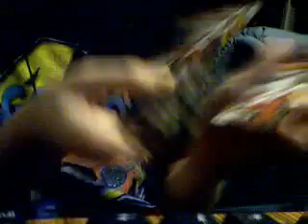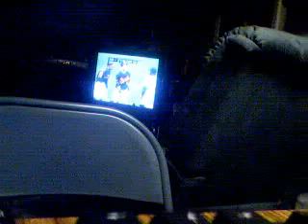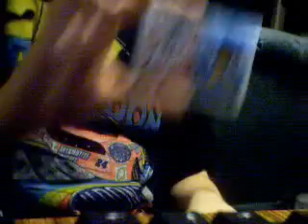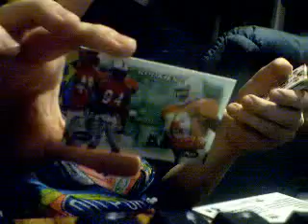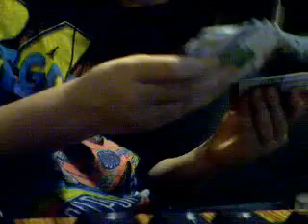For trade and stuff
Keep on the look out for a live show tommorrow.